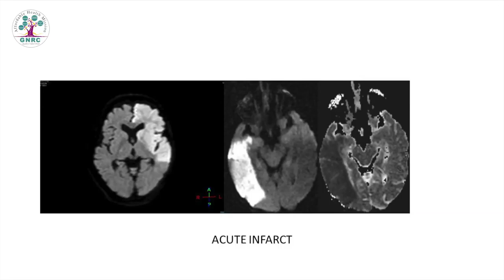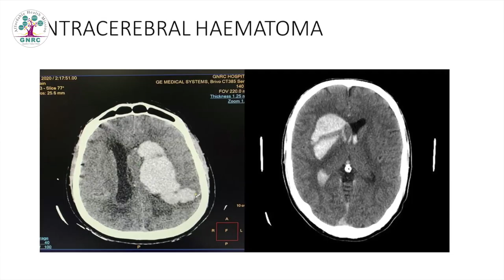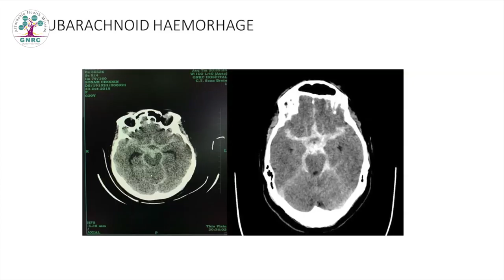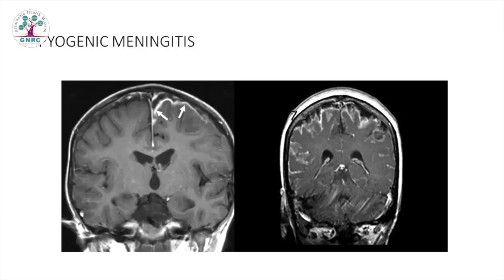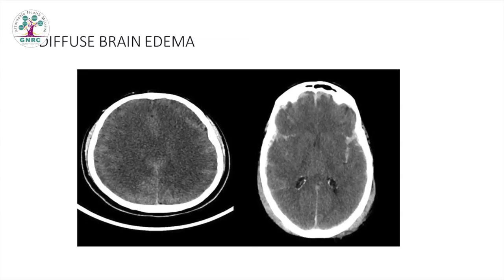GNRC Hospitals | Various forms of Headache | Dr. Nomal Chandra Borah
Headache may come in various forms and each of those headaches can be symptoms of different major diseases. This video explains some of those situations. - An initiative by GNRC Hospitals